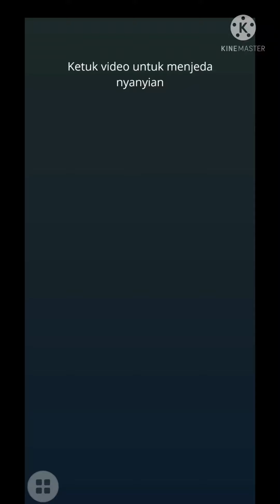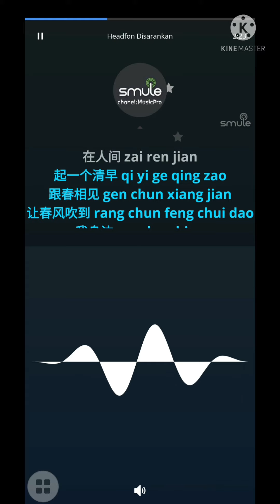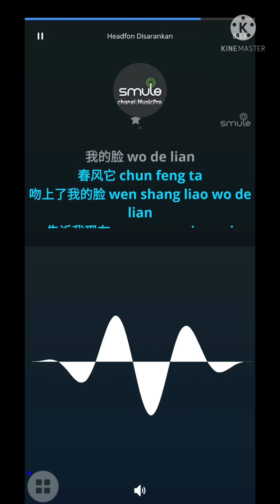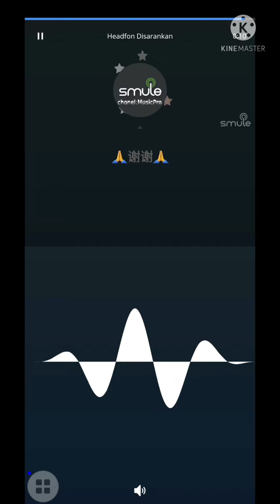Chun Feng Wen Shang Wo De Lian_Zhang Xiao Ying